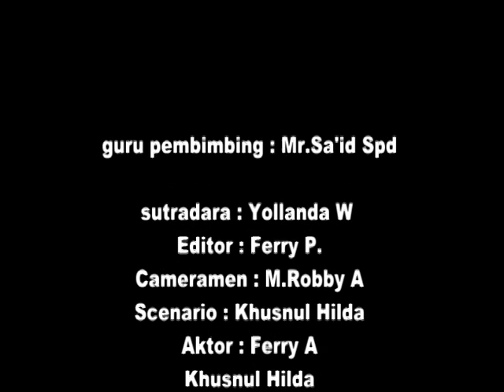YES Yadika English Said - Awok2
YES Yadika English Said is one of ways to study English.  Improve your English!
Said International Development - SID